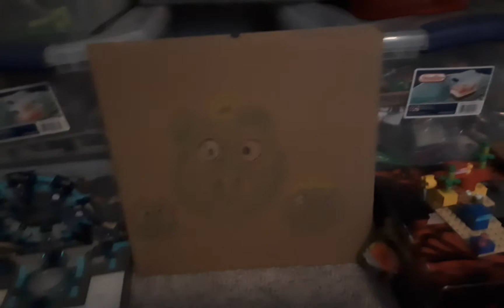Angry Birds Origins Episode 2: Mighty Hoax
King Pig makes a cardboard cutout of the Pigs and uses it to trick The Blues and steal the eggs. The birds must find a way to get over defenses and get their eggs back.